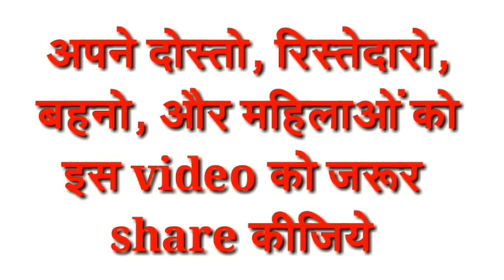Himalaya Purifying Neem Face Wash ll हिमालया नीम फेस वाश के फायदे और नुकसान l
himalaya purifying neem face wash l
himalaya neem face wash ke fayde l

 so if you have any detail about this product so.plz keep watching this full video and...
and thank you so much for your support and if you are new to my channel a huge welcome to our you tube family plz take a moment and click the  subscribe  button and bell icon. so you can connect with me always .

* viewers are subjected to use these information on their own risk . this channel is not responsible for any harm , side effect , any health and skin care caused due to the use of our content .